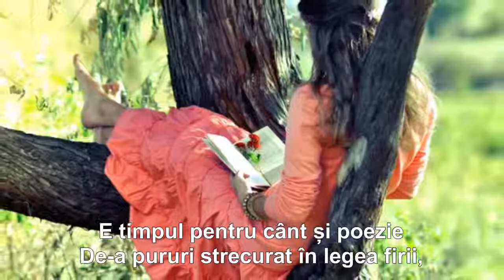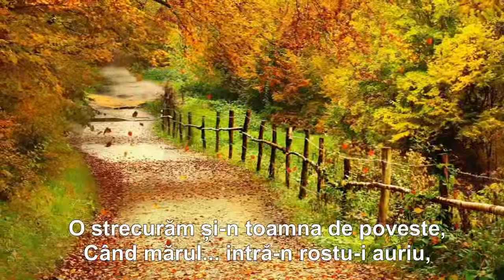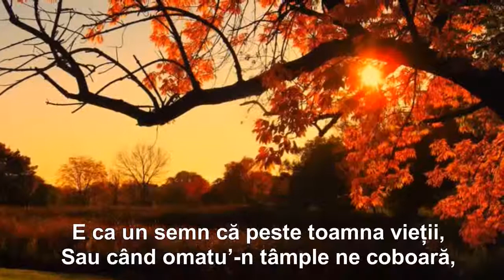CU CÂTE PRIMĂVERI...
Versuri: Marin Bunget (Justitiarul)
Montaj: Sandy_Anda